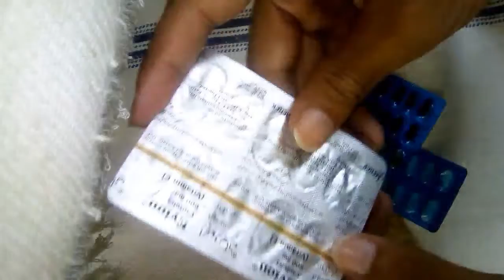Vitamin E Tablets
Its Good For Skin & Hair